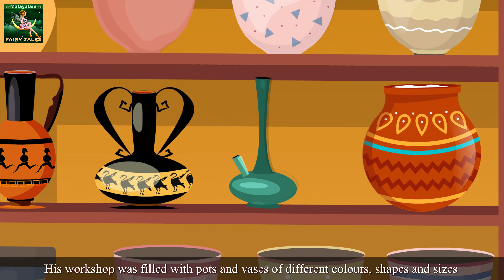ദയയ്‌ക്ക് വിലയില്ല | Kindness Cost Nothing Story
ദയയ്‌ക്ക് വിലയില്ല | Kindness Cost Nothing Story in Malayalam | Fairy Tales in Malayalam | Malayalam Story | Fairy Tales Malayalam | Malayalam Cartoon | Fairy Tales | 4K UHD | @MalayalamFairyTales